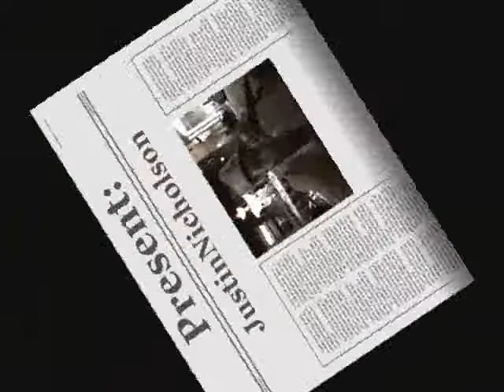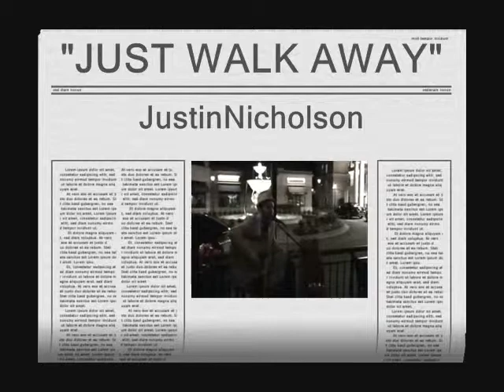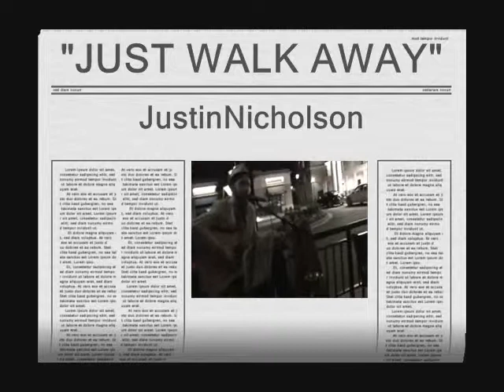Justin Nicholson @ Palm Restaurant Charlotte, NC